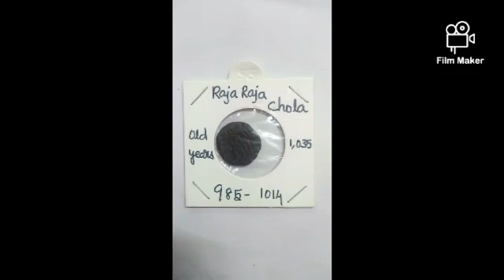old coin Contact us to buy old coins Call:6369546211